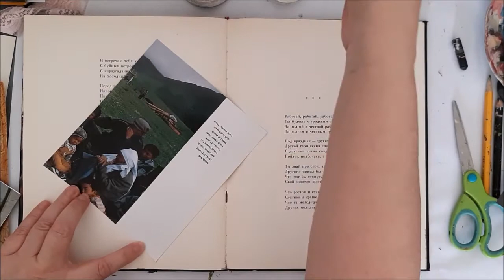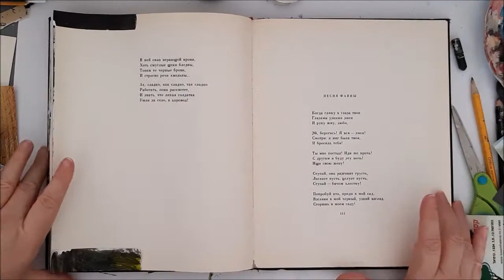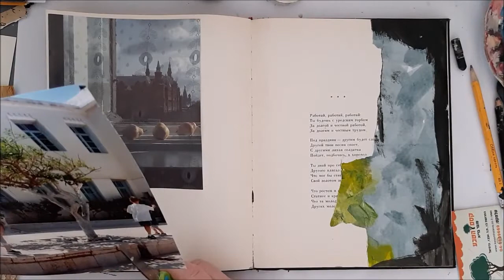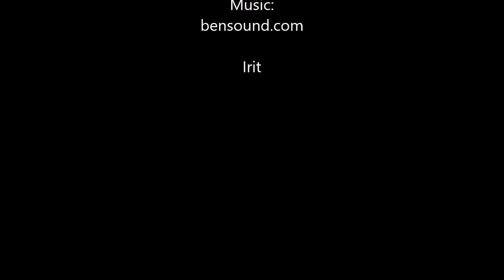mixedmedia art, First Layer, making visual connections, No Theme#